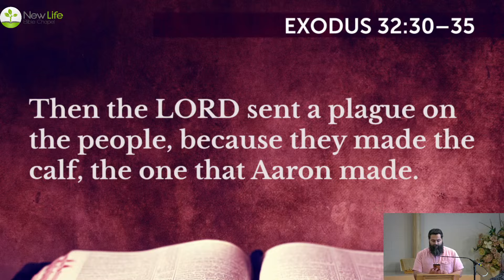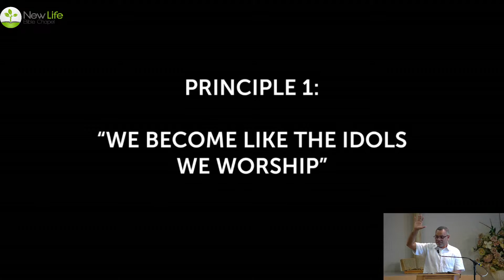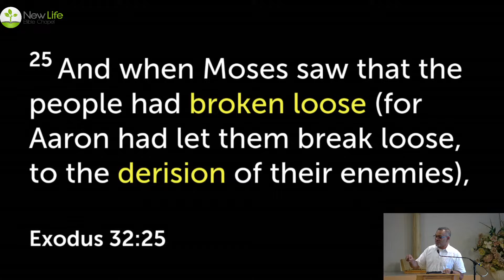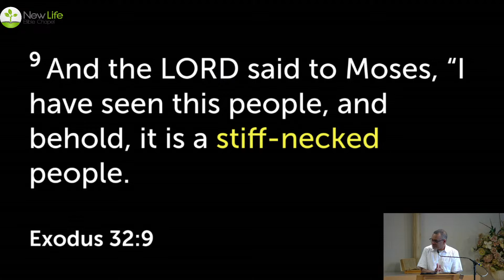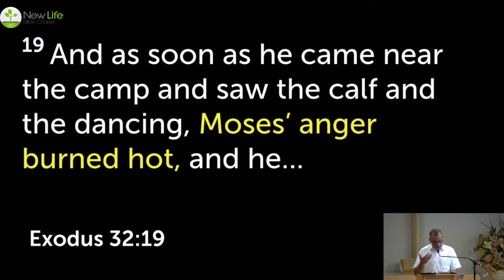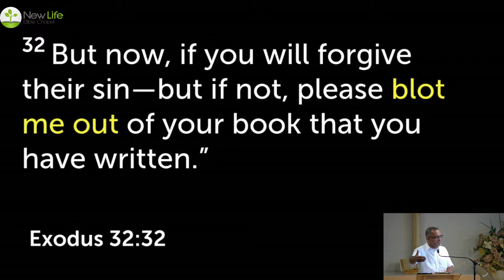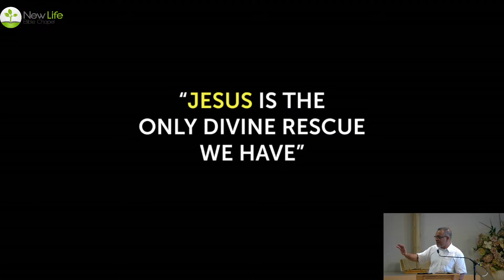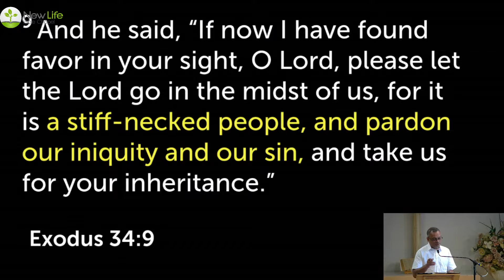The Idols In Our Wilderness - Exodus - Viji Roberts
Viji Roberts brings us the message this Sunday as we look at Exodus 32

Preached on Jul 28, 2024.

New Life Bible Chapel (NLBC) is an independent Bible believing church located in Mississauga, Ontario, Canada. We practice the New Testament pattern as followed by the Plymouth Brethren worldwide. We seek to serve the Lord Jesus Christ through warm fellowship, insightful Bible teaching, and active sharing of the Good News of Jesus Christ. @NLBCCanada is the official place for sermons, songs and events from New Life Bible Chapel Mississauga on YouTube.